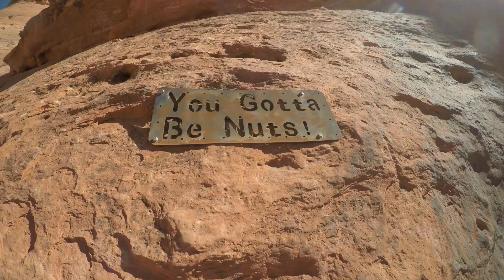EXTREME Rock Crawling! Sand Hollow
This video is about Sand Hollow, October 26, & 27, 2018